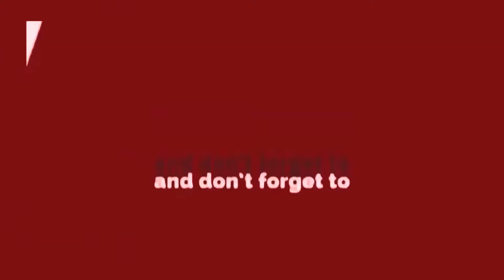Controversy से भरी होगी Neha Kakkar और Aditya Narayan की Married Life || Darpan Entertainment